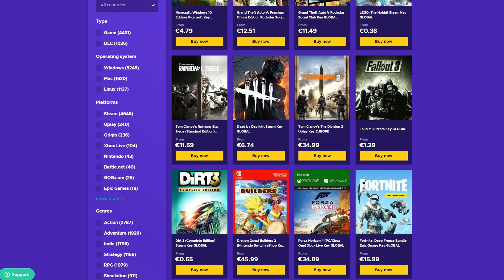Του έκανα Gift το Ninja Skin και τα θέρισε όλα! - Fortnite (Greek)